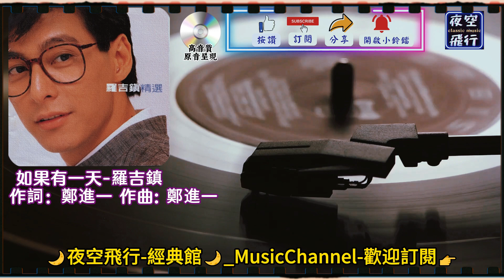羅吉鎮-如果有一天 [動態歌詞] Lyrics [高音質] 作詞：鄭進一 作曲: 鄭進一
如果有一天
我離開你
那不並表示
我不愛你
只要愛情已到了盡頭
我倆只有分離
只有分離
只有分離
我倆曾經
許下了諾言
就當做你我之間
已有心意
只是無聊的開始
沒有時空的距離
沒有結束的結局

我倆只有分離
只有分離
只有分離
我倆曾經
許下了諾言
就當做你我之間
已有心意
只是無聊的開始
沒有時空的距離
沒有結束的結局